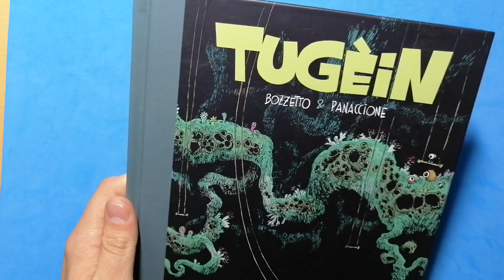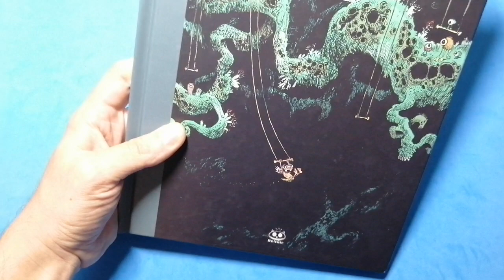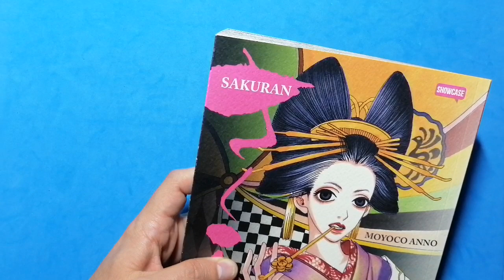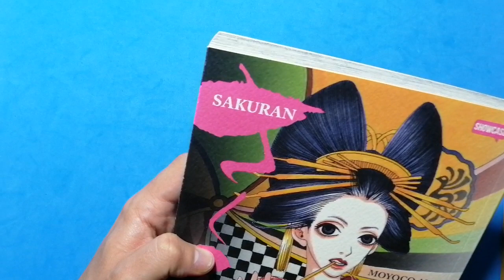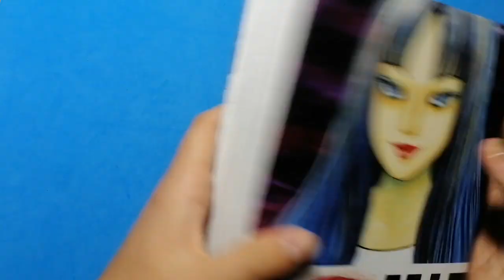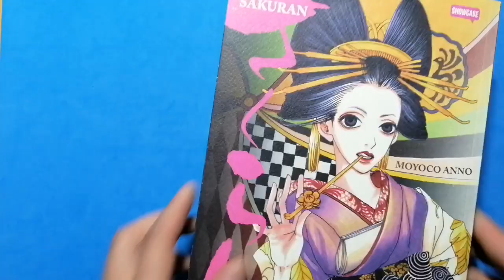PRIVATE BARTHA #1 - COS'HO COMPRATO DA BELLEVILLE COMICS IL 22 DI SETTEMBRE DEL 2023? Scopriamolo.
PRIVATE BARTHA è la mia nuova rubrica di video senza tagli, senza un senso, visibile solo agli iscritti del canale Telegram BARTHA PARLA.

L'unico obbiettivo di questa rubrica è mostrarvi i miei acquisti in tempo reale senza impazzire con il montaggio.

Ho un lavoro. Non ho più una vita. Questo è il massimo che ho da offrirvi.

Nel video di oggi sono apparsi:

- TUGEIN di Bozzetto e Panaccione
- SAKURAN di Moyoko Anno
- TOMIE di Junji Ito (sequel di TOMIE LA STELLA DEI GIANTS, credo)

🔗 Vi lascio anche il link del GRUPPO Telegram, se vi va di scambiare quattro chiacchiere